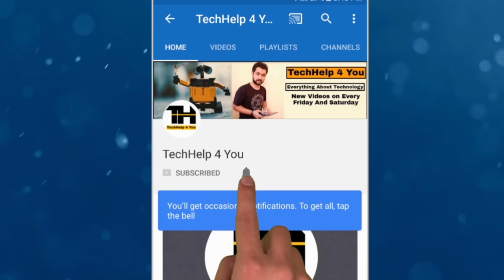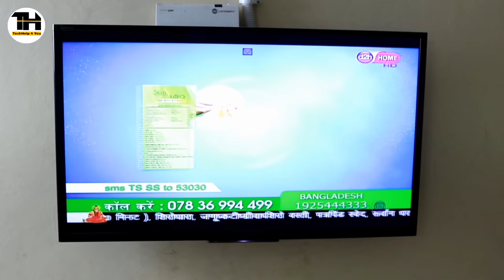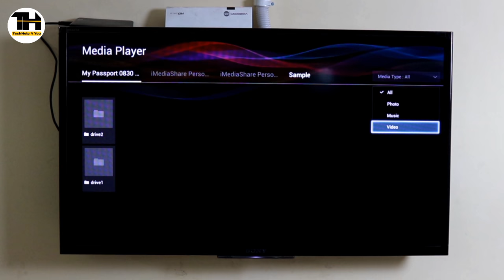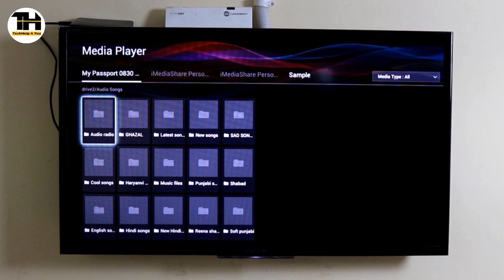Simple Way to connect Hard Drive to Led Tv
Hello Dosto,

If you want to connect your Hard drive to your led tv and confused whether your tv will support the hard drive or not then this video will clear all your doubts.
 By connecting Hard Drive with your Led Tv you can view Photos, watch Videos and listen to your favorite music. If your tv has a USB port and the output of that USB port is 5-Volt and 500 mah then it should support the Hard drive.

"Hard drive and Tv in the Video"- 1 TB WD Hard drive and Sony Bravia Led Tv.

Purchase Hard drive for Your Tv

Purchase Sony Bravia Tv

About Channel: Hello Dosto,

Mera Naam “Harish Saini” Hai.

“Techhelp 4 you” Channel me Apko Sabhi type ke Tech videos Milenge.

For Example: [New Gadgets Unboxing,  New Mobile Apps Review, Laptop Tricks and Software information, Technology Tips and Tricks, How To's ]

Dosto is Channel me Aapko har Friday Aur Saturday ko Naye videos Dekhne ko Milenge.

Your 1 “Subscription” is very IMPORTANT for me.
          [ Harish Saini From New-Delhi ]

"TechHelp 4 You" "Techhelp4you" "Techhelpforyou" "TechHelp for you"